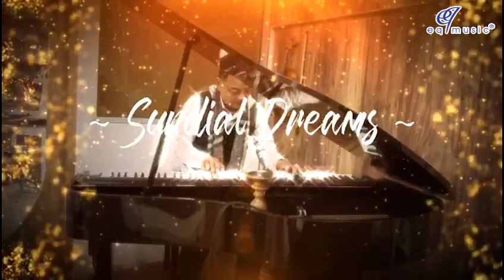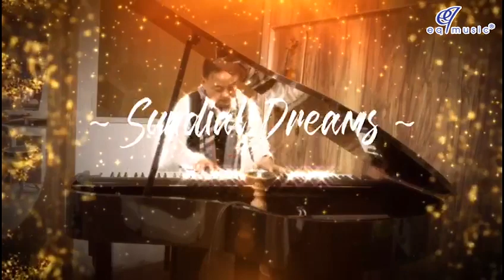Richard Lingerman - Sundial Dreams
Richard Lingerman - Sundial Dreams (MV)